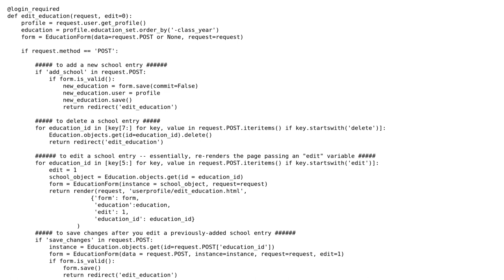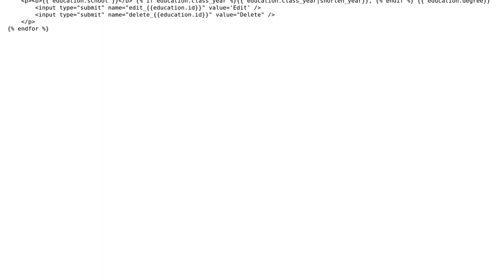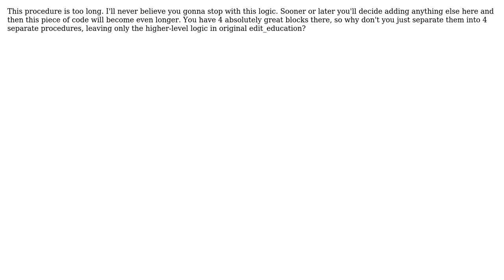Django view function (3 Solutions!!)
Django view function

With thanks & praise to God, and with thanks to the many people who have made this project possible! | Content (except music & images) licensed under CC BY-SA | Music | Images & others | With thanks to user S.Lott user Jamal user GrvTyagi user David542 user Andrey Agibalov and the Stack Exchange Network Trademarks are property of their respective owners. You are responsible for your own actions.